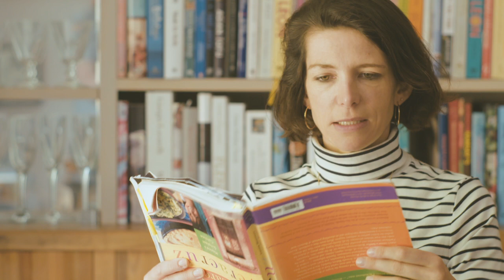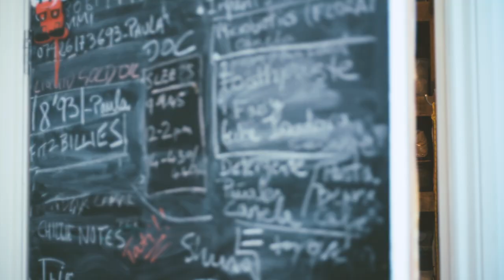Meet Thomasina Miers - Chef, Wahaca co-founder and Boden Trailblazer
Chef, mother, fun jumper lover.
Meet Thomasina Miers, Wahaca co-founder and the first in our series of trailblazing women.

Watch the video for a look at her life and style (and see how she keeps so many delicious plates spinning) and then find out more here ›